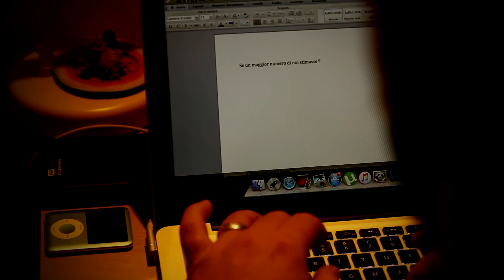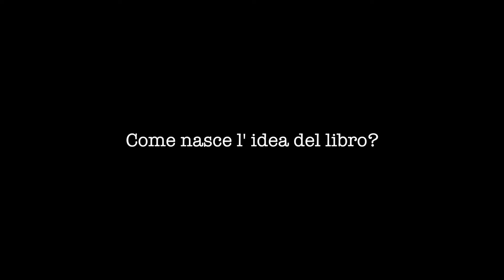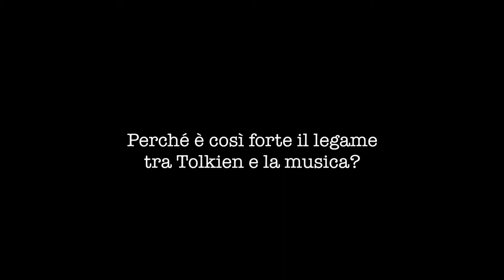Booktrailer "Tolkien Rocks. Viaggio musicale nella Terra di Mezzo"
Booktrailer di "Tolkien Rocks. Viaggio musicale nella Terra di Mezzo" (Arcana Edizioni) di Fabrizio Giosuè, il primo libro a parlare del rapporto tra la musica rock/metal e le opere di J.R.R. Tolkien.

WEB (recensioni, interviste, presentazioni, news, shop)